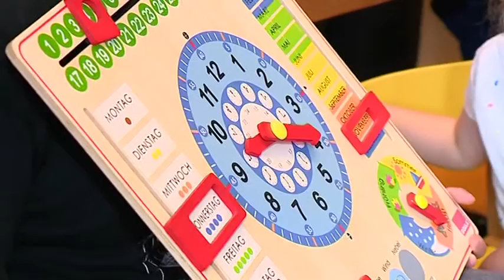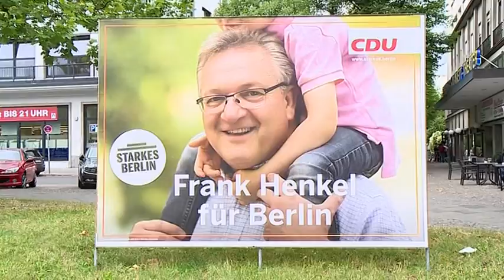Frank Henkel - Portrait des CDU-Spitzenkandidaten/Dossier24 Teil1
Er will Regierender Bürgermeister von Berlin werden. Frank Henkel, Spitzenkandidat der CDU, Parteivorsitzennder und Innensenator seit 5 Jahren. Was will der 52jährige für Berlin bewegen und was für ein Mensch steht hinter dem Politiker im Rampenlicht? tv.berlin hat den Hoffnungsträger der Union einen Tag lang im Wahlkampf begleitet.